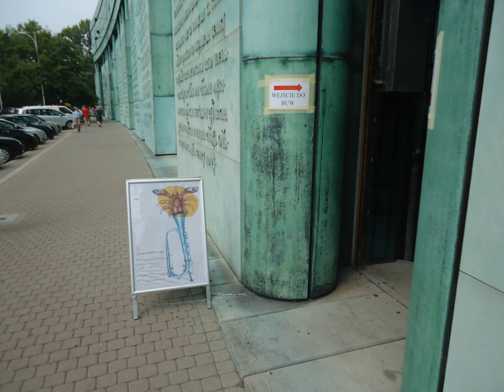DAMY RADĘ,GDY MAZUR ZA DORADZANIE NA STRONĘ PEPICZKÓW PRZEPĘDZIMY I PO LICHWIE!!!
MY,Z KOSMOSU!